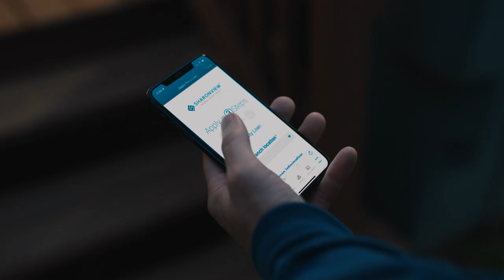Sharonview Federal Credit Union - "Creating Spaces" Ad